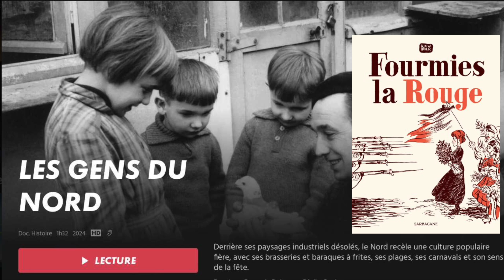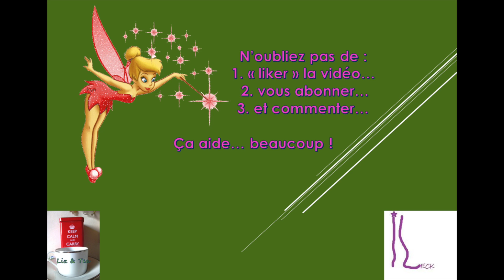Programme culturel n°27 - novembre 2024... un docu nordiste, un concert et une série à la pointe...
Rooh, par ici les détails

Bonjour,
Voici le programme culturel du mois de novembre :
série TV : Rematch
Documentaire : Les gens du nord
Concert : Bill Ryder Jones à la Gaieté Lyrique

et des détails sur la fin de l'année...

xx
Lisa

Crédits photos : merci  au Général Hux (pour sa figuration !)

'les devoirs" Point 15. Suis-je obligé d’indiquer l’intention commerciale de mes publications ? Oui, si votre publication ou contenu vise à promouvoir un bien ou un service et si vous avez bénéficié d’une contrepartie pour sa diffusion : paiement, partenariat, pourcentage sur les ventes, produits gratuits, voyages, invitations… En tant qu’influenceur, vos avis, retours d’expérience ou vos crash test peuvent être assimilés à une pratique commerciale. Vous avez donc des obligations à respecter au regard du code de la consommation, dont la transparence sur le caractère publicitaire. Non, si votre publication vise seulement à informer sur un produit pour lequel vous n’avez reçu ou ne recevrez aucune contrepartie.